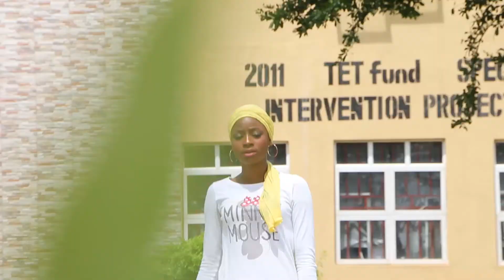Wakar ZUCIYA By BANGIS DAN ISA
Wakar Bangis Dan isa kenan daganan cikin garin Nasarawa state dake Karamar kukuman Nasarawa.